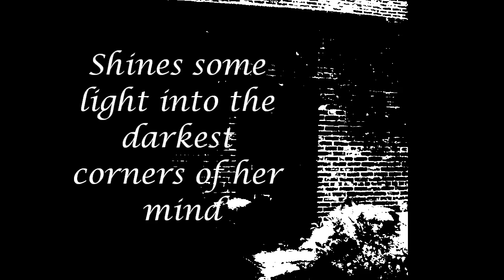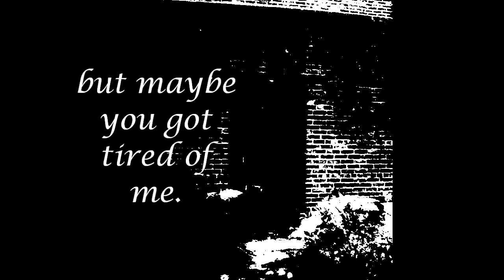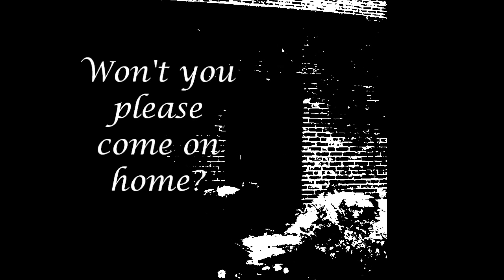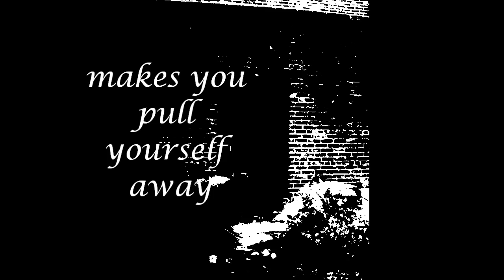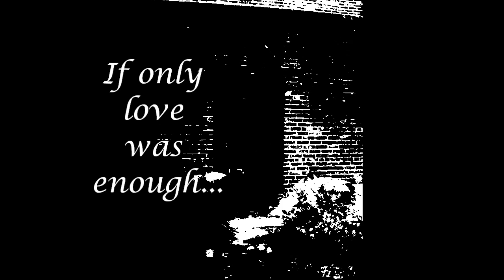Aqualung - Lost (lyrics)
One of my favorite Aqualung songs. Enjoy! :)